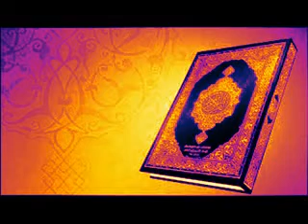تعليم القران الكريم للاطفال سورة العلق....koran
تعليم القران الكريم للاطفال سورة العلق...نابعو على قناتنا كل جديد ..
وتذكروا حديث الرسول صلى الله عليه وسلم الدال على الخير كفاعل..